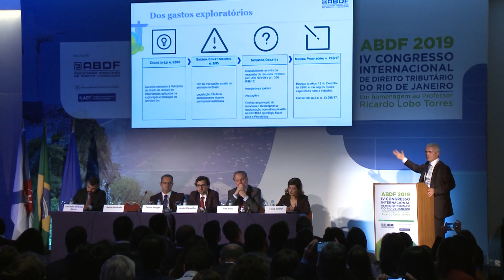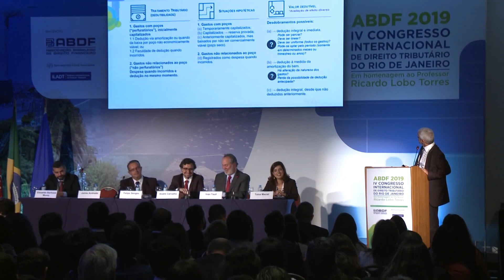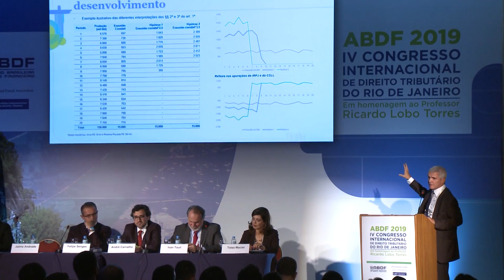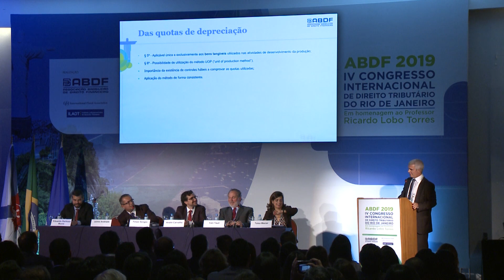Jaime Andrade - Aspectos Atuais da Tributação sobre Petróleo e Gás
IV Congresso de Direito Tributário do Rio de Janeiro - Dia 2 - Painel 9 - Aspectos Atuais da Tributação sobre Petróleo e Gás

Palestra: Jaime Andrade - Especialista FDC/RJ, COPPEAD e Diretor da ABDF

Composição da Mesa

Chair:
André Carvalho

Palestrantes:
Felipe Senges
Ivan Tauil
Jaime Andrade
Taísa Maciel

Secretário: Eduardo Barboza Muniz

Associação Brasileira de Direito Financeiro